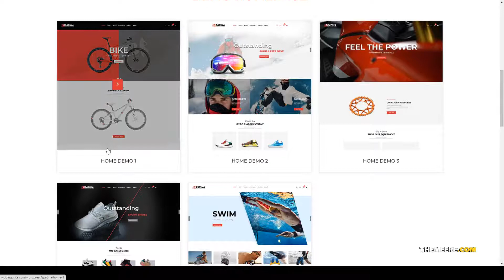Spatina Sports Store WooCommerce WordPress Theme badminton yoga club Build Website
Columns 4+

 Layout Responsive